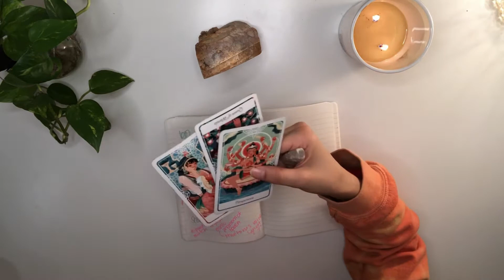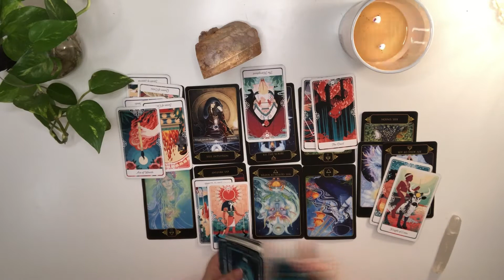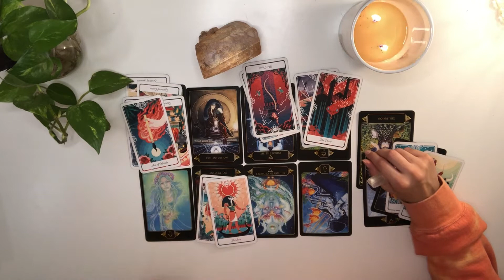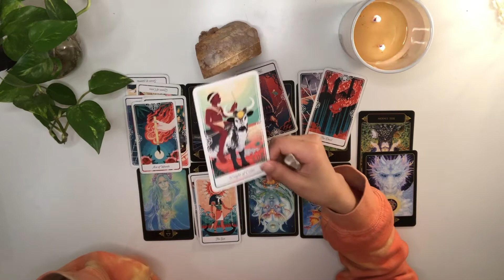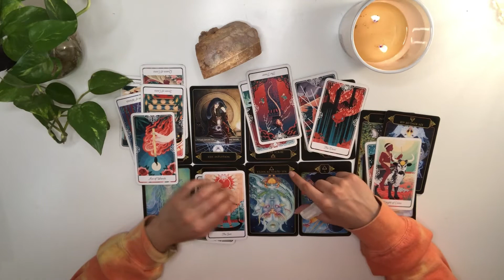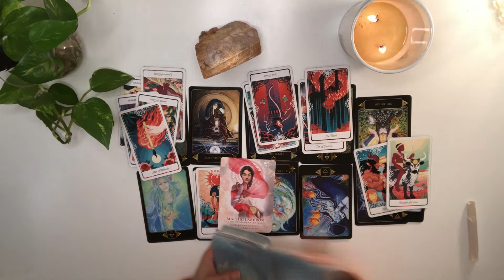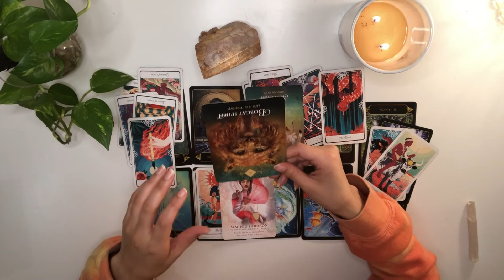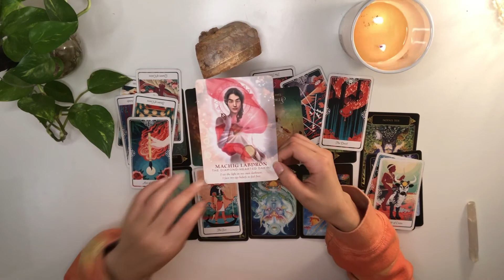LIBRA Do you believe in love (Jan 10-16)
3:21 Reading

15:32 Advice

Huey Lewis And The News - Do You Believe In Love (Official Music Video)

Tracks
36mm= Jobii